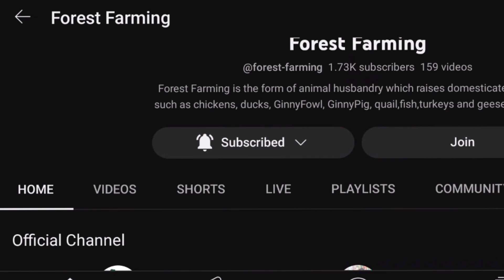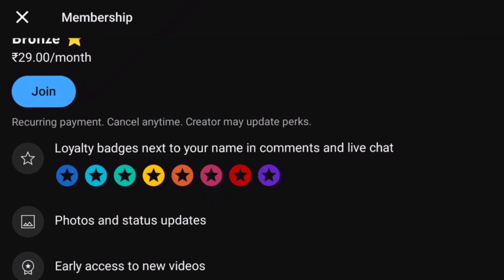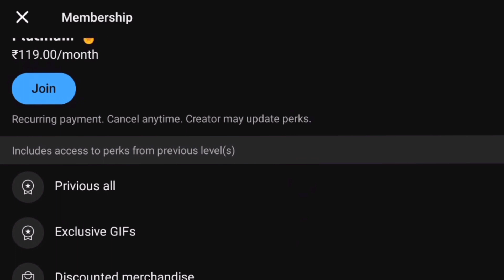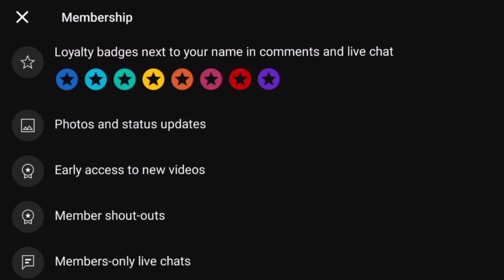हर महिना Free Gift 🎁, Join Karo Aur 100 Battakh Chicks Free